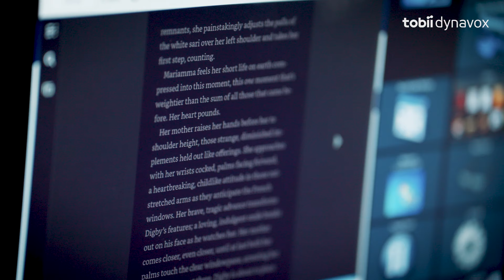Book club with ALS - AAC for avid readers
Nothing like drama & intrigue on a chilly  afternoon. Patio chats are better with an AAC device equipped for outdoor eye tracking.